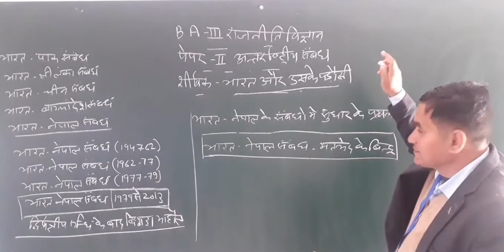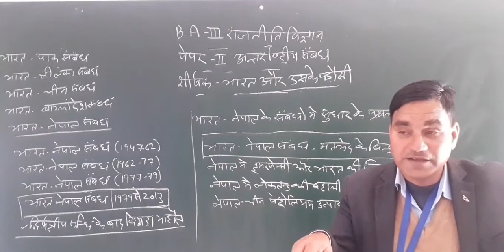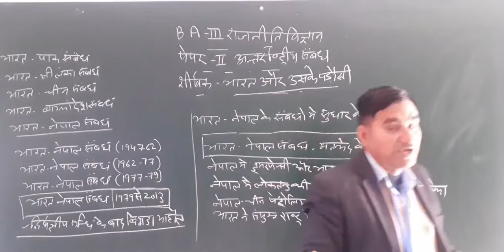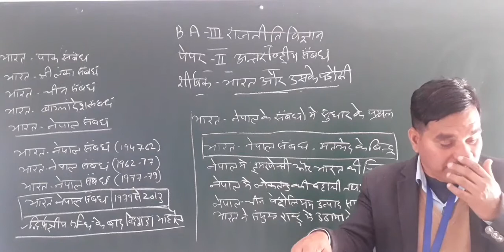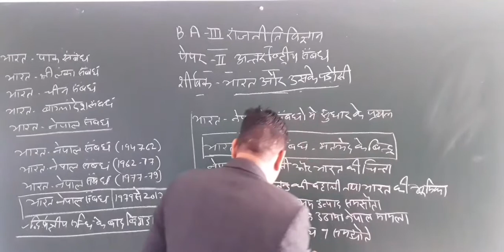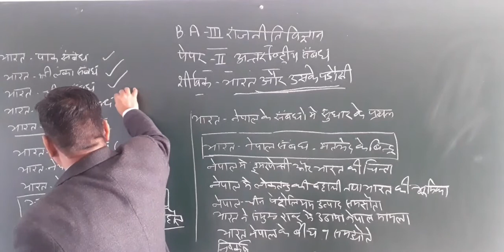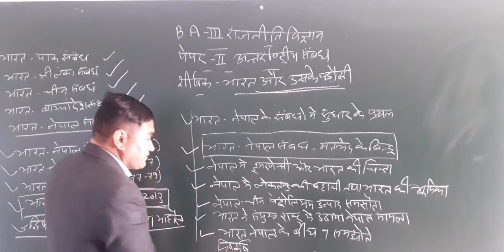BA 3 POL SCI ONLINE CLASSES PART 56